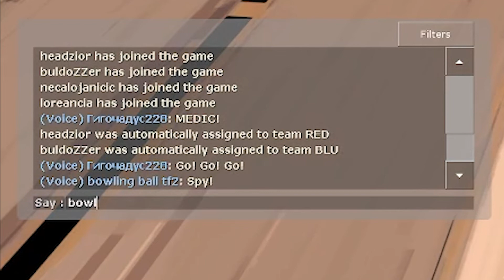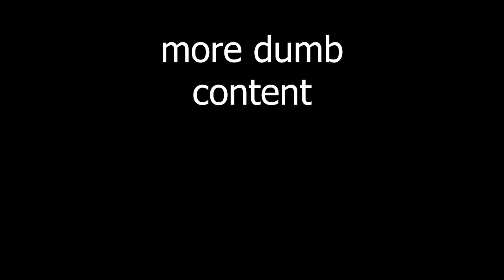TF2: bowling ball gaming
I unfortunately lost like half the audio from footage that I had, so had to cope and recreate some of it myself during some parts to make the video more enjoyable, hope it's not too bad

also this has been like some of the most fun I've had in TF2 in years

nelward - fly, ballon!